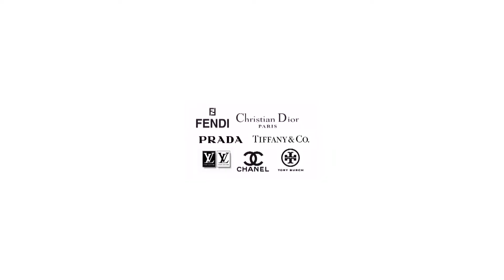Simplicity 30 Second Spot